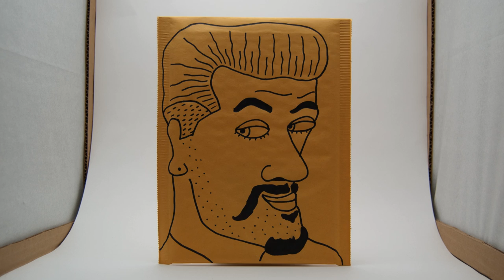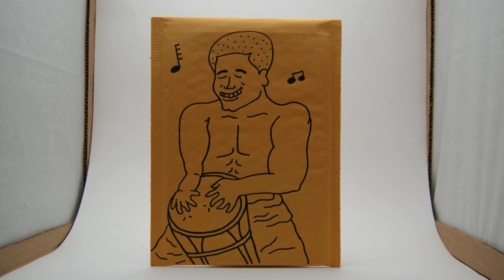Pre-order Envelopes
During the pre-order period for this album, I drew different things on each envelope that the CD's were mailed in. This video is a slide show of the 303 envelopes that were sent out. To accompany the images, are a few tracks from the new album.

If this is something you want to hear more of, you can learn more about the album

You could even go all out and get it on...

OR be a super baddie and get a real ass CD copy

With love...